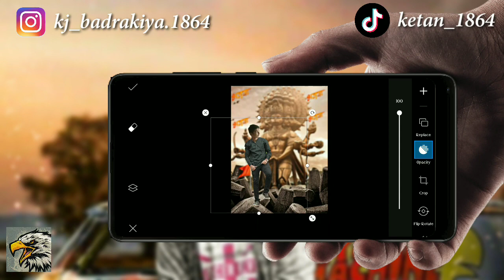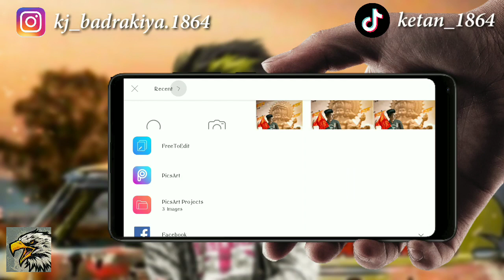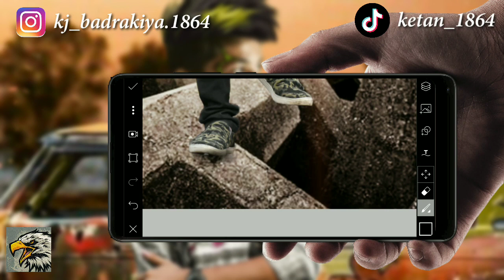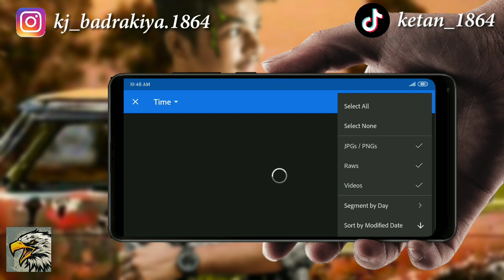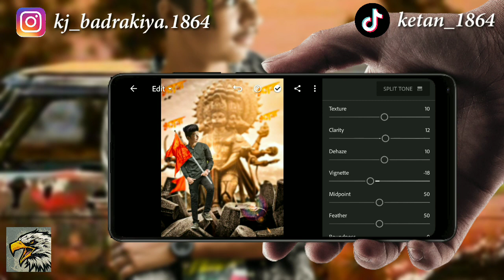Picsart Hanuman Jayanti Special Photo Editing || Tutorial || 2020 || By || Dark Eagle Editz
🌹🙏 Jay Hanuman Dada 🙏🌹

Hello Guys Today We Are Make This Tutorial Please Support And Watch The Video

                       √ || 2019 || √
Dark Eagle Editz